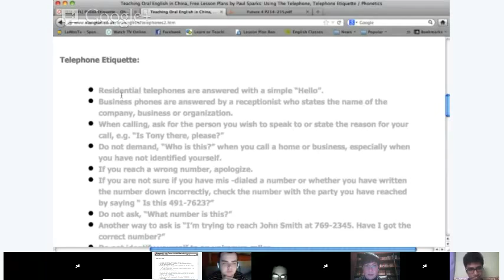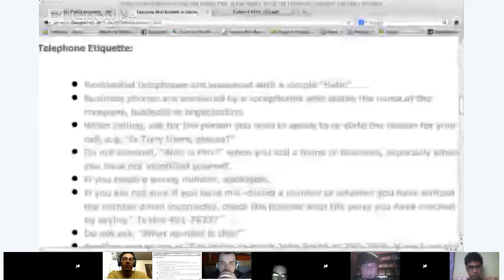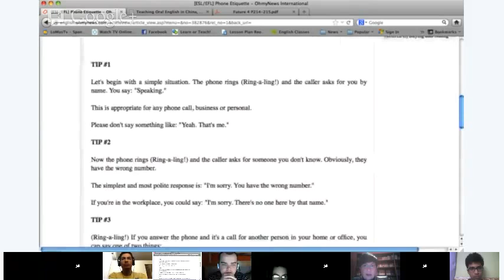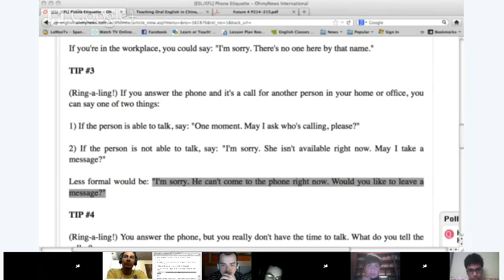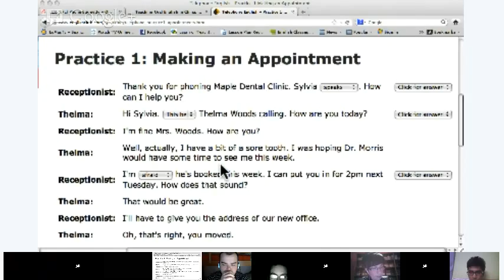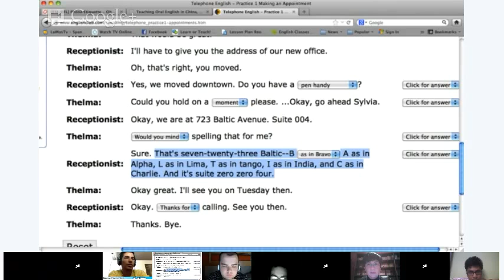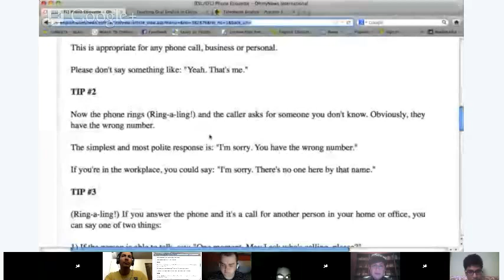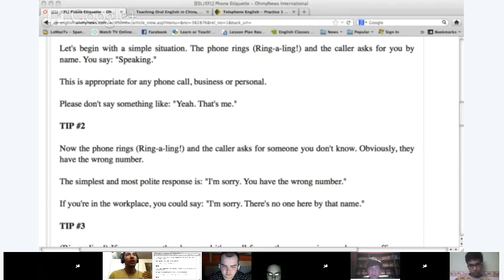High Beginner English - Lesson 11 - Speaking and Listening: Phone Etiquette